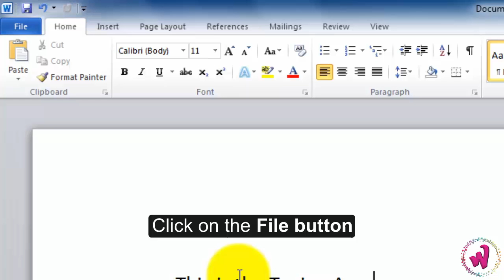Class 4 | Ch 4 | Creating a New Document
Doublew Education - Wonder Computer

Video Tutorials — Class 4 — Chapter 4

Let us learn how to create a new document in Windows.

Watch other Tutorial videos on our YouTube channel/website-

Doublew Education’s goal is to instill the love of reading and learning for lifelong pleasure and knowledge in children. Recognising that education is the cornerstone of a child’s intellectual, personal and cultural growth, we have created quality products to inspire generations and services to entertain, educate and empower the children and help them broaden their understanding of the world around them.

Doublew Education has introduced 'Wonder Computer', a comprehensive series of computer books based on Windows 7 and Microsoft Office 2010, with informative insights into Windows 10 and Microsoft Office 2016. The changing face of information and technology impels constant augmentation and enhancement of knowledge. Emphasis should be laid on the step-by-step explanation of concepts, programs and software. It is in this context, that our series is supplemented with Video tutorials, to facilitate a better teaching and learning experience.